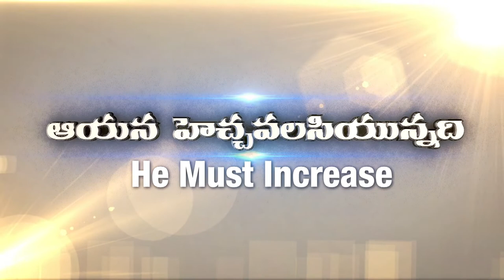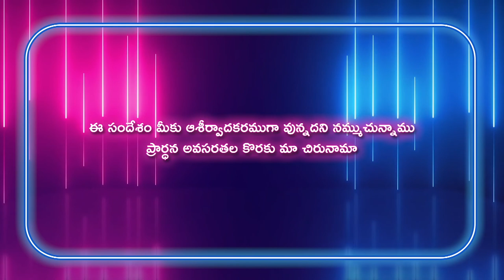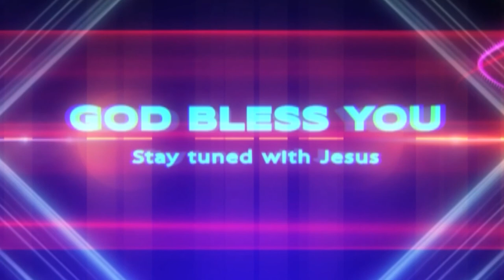Gideon Mission Church, ( అంశం: యూదుల నిజ స్వరూపం ), Episode No. 959